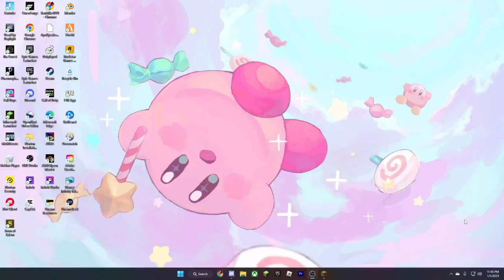Minecraft Series w/ Avery!!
Today me and Avery made a new minecraft world unfortunatly the old one got corrupted because of my mistake! Anyways Enjoy!!!